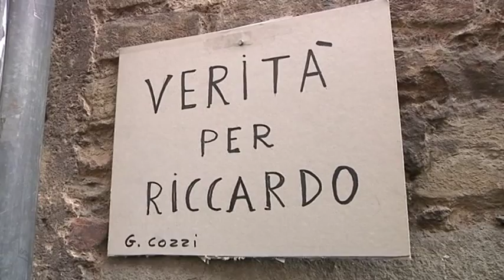2015-12-07 - A FIRENZE UDIENZA PER LA MORTE DI RICCARDO MAGHERINI